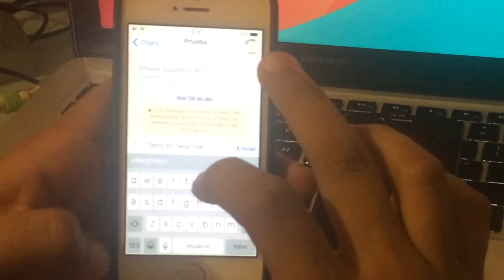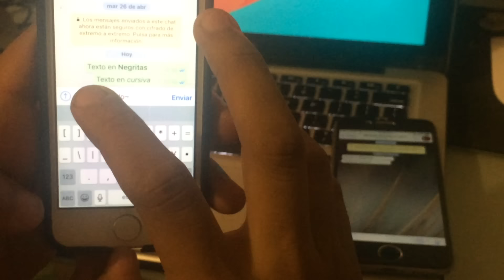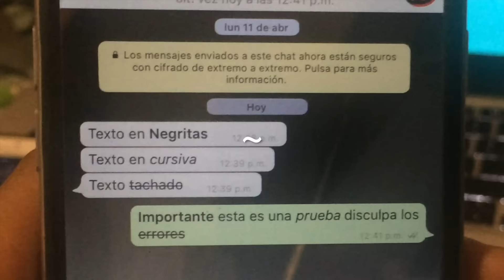TIP Como poner texto en negritas, cursivas y tachado en WhatsApp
Apoya el video con un Me Gusta para que mas gente conozca esta información.

        RECOMIENDA EL VIDEO
╚ COMPARTE ╝

Monterrey, México
2016©